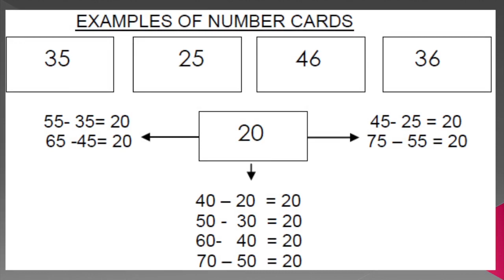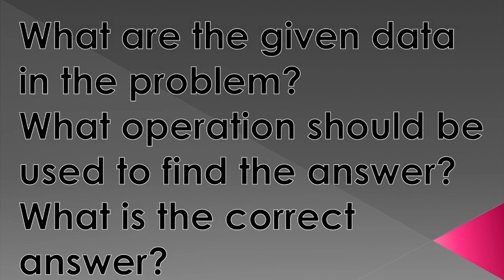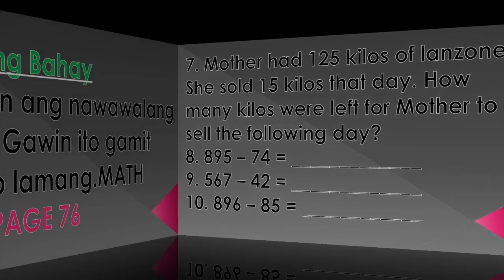Lesson 18 Math 2 - K-12 Learning Module: Subtracting Mentally 3 Digit Numbers by Tens